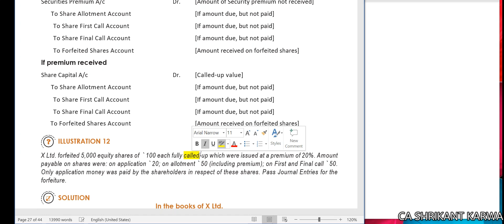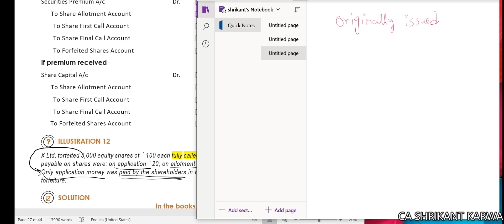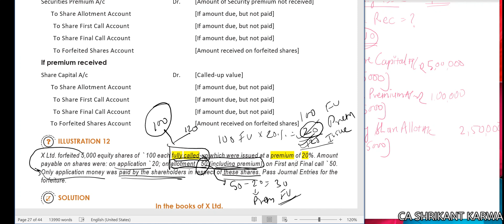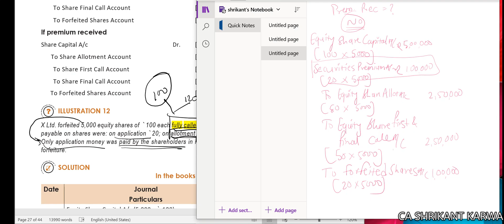Forfeiture of Shares |Company Accounts| Unit 2| Lecture 15